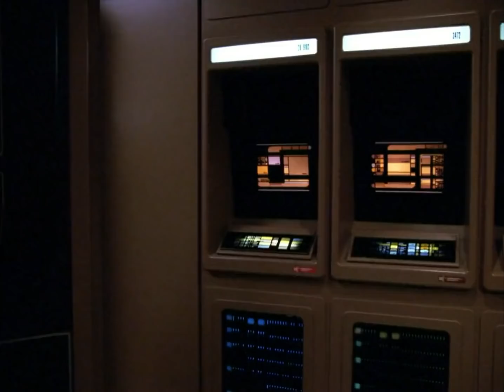Why Would I Remember?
Star Trek      ·      The Next Generation      ·      s04e16      ·      Galaxy's Child